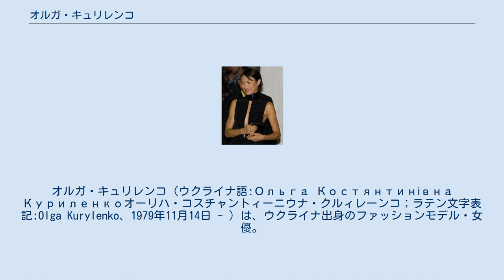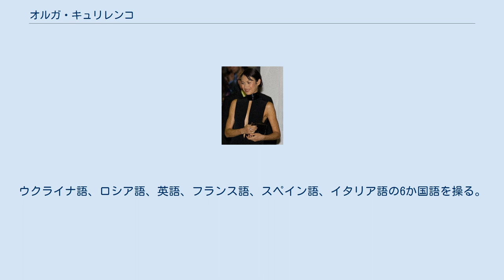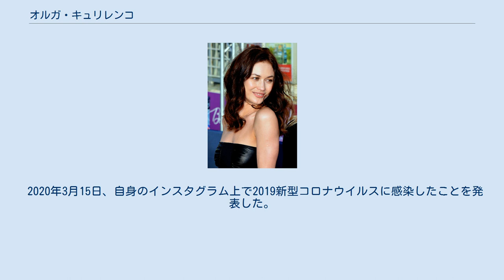オルガ・キュリレンコ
オルガ・キュリレンコ（ウクライナ語:Ольга Костянтинівна Куриленкоオーリハ・コスチャントィーニウナ・クルィレーンコ；ラテン文字表記:Olga Kurylenko、1979年11月14日 - ）は、ウクライナ出身のファッションモデル・女優。
ロシア語名に沿って「オリガ・クリレンコ」、ウクライナ語名に沿って「オリハ・クルィレンコ」と表記されることもある。
日本語では、父称は省略して紹介されることが多い。
身長177cm。
 ソ連時代に、ウクライナのベルジャーンシクにて、ウクライナ人の父コスチャンティーン・クルィレンコとロシア人の母マリーナ・アリャブィーシェヴァのもとに生まれた。
3歳の時に両親は離婚、母親のもとで育つ。
 16歳の時にフランスに渡りモデルとしてキャリアを始める。
数年で数々のコレクションやファッション雑誌の表紙を飾り、トップモデルとしての地位を築く。
 2005年に『薬指の標本』で映画初出演。
2008年公開の007シリーズ第22作目『007 慰めの報酬』ではボンドガールのカミーユ役に抜擢された。
その後、『スパイ・レジェンド』で5代目ジェームズ・ボンドのピアース・ブロスナンと共演した他、007シリーズのパロディ映画『ジョニー・イングリッシュ アナログの逆襲』にも出演した。
 2012年 1999年にフランス人フォトグラファーのセドリック・ヴァン・モルと結婚するが、2003年に離婚。
2006年にアメリカ人実業家（ダミアン・ガブリエル）と結婚したが、2007年に離婚。
2015年10月3日に男子を出産。
 2001年にフランスの市民権を取得。
ウクライナ語、ロシア語、英語、フランス語、スペイン語、イタリア語の6か国語を操る。
公表から約2週間後、感染からの完全回復を宣言した。